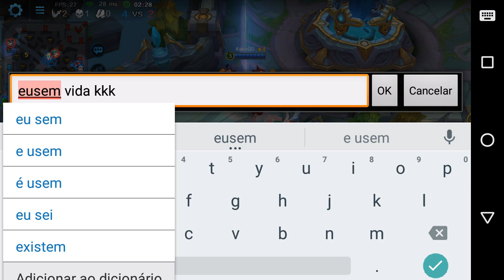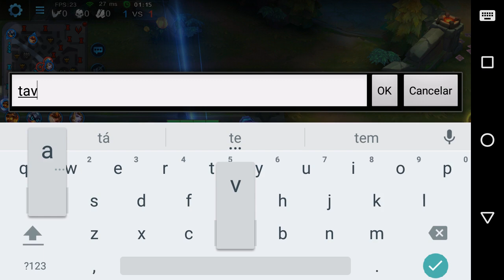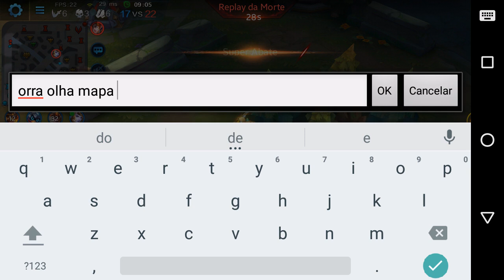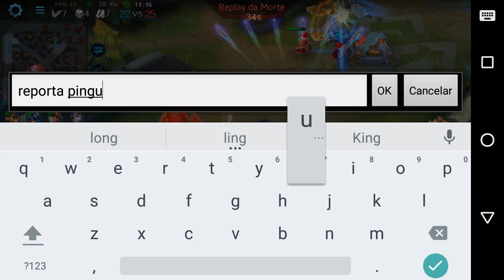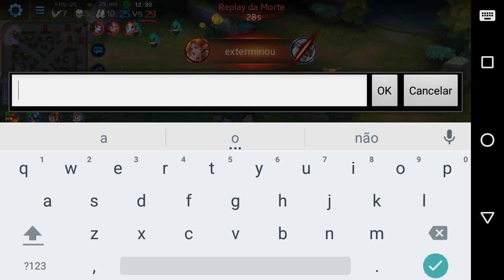JOGANDO COM INSCRITOS (A Turma é Doida!) - Heroes Evolved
Video gameplay de Heroes Evolved onde jogo com inscritos do canal.

É nois!